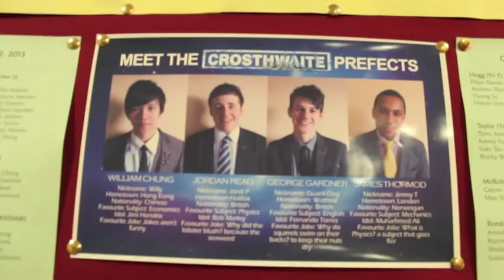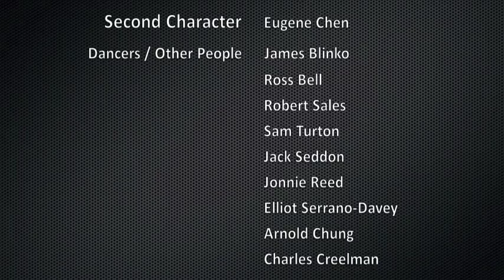Crothswaite Style (Gangnam Style Parody)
Crosthwaite Style, (a parody of Gangnam Style - PSY), was made by the boys boarding house, "Crosthwaite", of St Georges School Harpenden. The Video was produced by Chris Sales, Eugene Chen and Seung-Huan Hahn and is solely for entertainment so sit back and enjoy.

Lyrics:

Oh my Crosthwaite style

.Crosthwaite style...

Wake in the morning at 7, oh Pretty early,
If you don't make it to breakfast then your bacon is curly,
They'll take the food right from your hands and leave you freaking hungry.
Then you'll be left feeling angry grumpy,

We have to make our beds,
Meet the matrons for meds whenever we are feeling bad
Hang our towels on the rail and trays are always on the bed,
We get marks out of 10, we'll always get 10 out of 10 (not 9 out of 10)

We got Hally and Mr Pikard, Ms Van Leeuwen, (hey) Mrs Hum-ph-ry, (hey)
We have our prefects, we have our head boy and Mr Gibbs (hey) Mr Gibbs (hey)
We have kitchen staff, they make us our precious food(food. ood)

And we've got Crosthwaite Style
Crosthwaite Style (ou ou ou ou), we've got Crosthwaite Style,

Hey, Keswick Ladies, (ou ou ou ou),
We've got Crosthwaite Style,

We all get back from school, some people go to rugby,
Others go to tuck and roll call gets disturbed by Alfie
Mr Hall gets all annoyed, but oh well it's no biggie
Cos he just goes and says "you're confined"

We always go to prep,
90 minutes work up stairs, even if we have no prep
can be kin'da frustrating, people just not working there,
printers out of ink and paper, can't do my printing there, it just gets in my hair

We got Hally and Mr Pikard, Ms Van Luen, (hey) Ms Hum-ph-ry, (hey)
We have our prefects, we have our head boy and Mr Gibs (hey) and Mr Gibs (hey)

After prep, we may go get some bread,
baby, baby, Just give me some more chocolate spread
we go up the stairs, we brush our teeth up there
baby, baby, now turn off the light and go to bed! (Now we can say)

NOW FOR SOME BOARING STUF

We apologise if this video is offensive to anyone